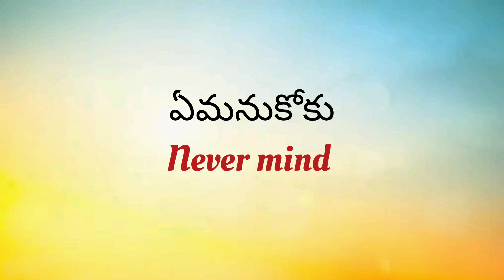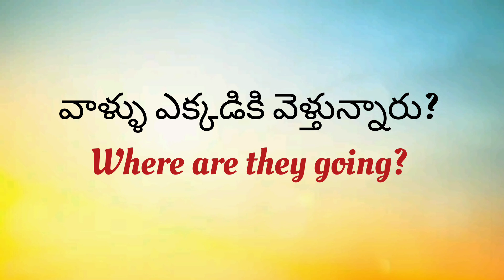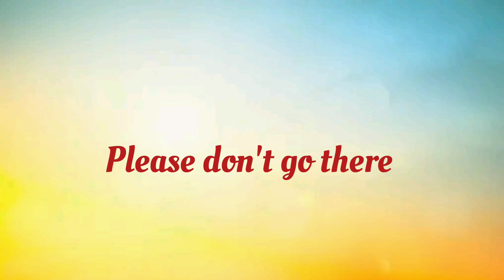English sentences for Daily use #38 | Spoken English through telugu | Ashu Official